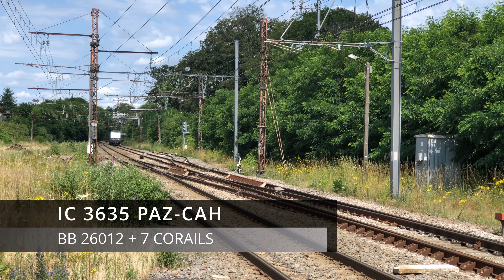Trains sur le P.O et en Limousin, été 2023, partie 2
On se retrouve encore aujourd'hui au nord du POLT, sur la ligne mythique de Paris à Orléans, mais aussi sur sa partie centrale, à Ambazac (87)

Au programme cette fois, beaucoup de rames tractées, avec une certaine diversité dans les machines de tête et dans les compositions, ainsi que quelques nouveaux venus sur la ligne depuis 2020, les Omneo Premium V200 de la région Centre-Val-de-Loire, et quelques frets pour le P.O

Pour la partie limousine de la ligne, toujours des rames tractées, mais aussi des TER de toutes sortes.

Cette deuxième partie sur le P.O a été tournée en juin 2023 à Artenay (45).

Bon visionnage !

Pour cette vidéo j’ai utilisé :

iPhone 8 Plus (caméra)
MacBook Air M1 (montage et export)